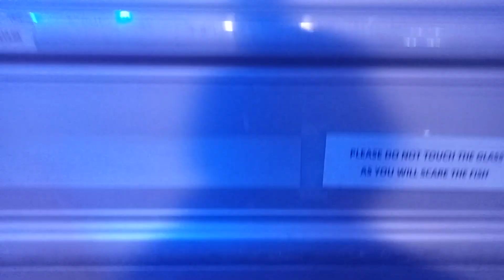Koi Fish | fish koifish koicarpfish fishes| Aravinthan London UK